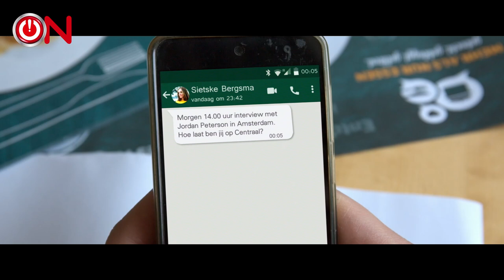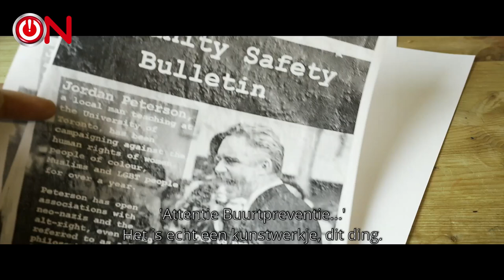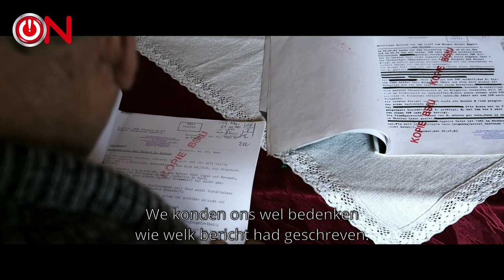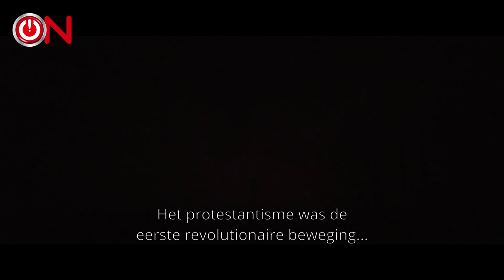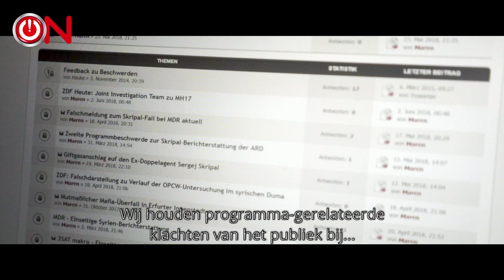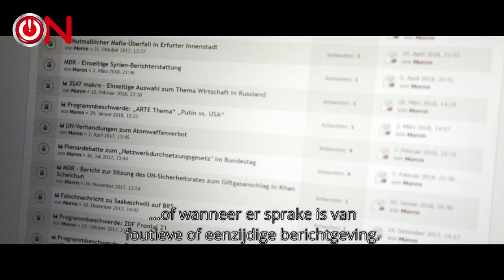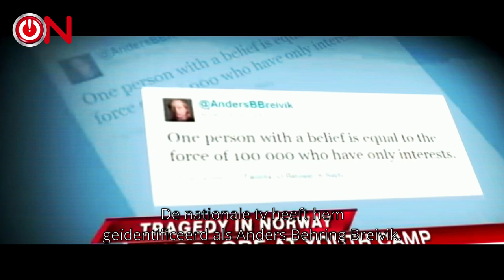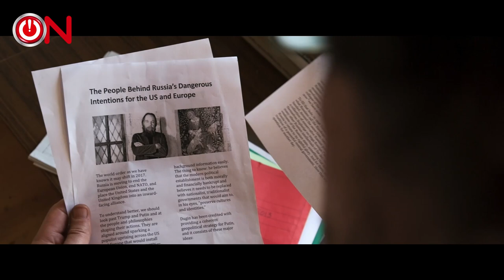DOCU PREMIÈRE: Paradogma - Marijn Poels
Paradogma thematiseert de polarisering in onze westerse maatschappij en de demonisering van het andere geluid. Poels gaat op zoek naar antwoorden achter dit fenomeen dat het debat lijkt te verstikken en het volk te verdelen in links, rechts, goed of slecht.

Wie zich kritisch uitspreekt of vragen stelt over bepaalde vraagstukken wordt al snel weggezet als verdacht of gevaarlijk. Dat ondervindt documentairemaker Marijn Poels in zijn tweede documentaire Paradogma. Waarom eigenlijk? Poels gaat op zoek naar antwoorden achter dit fenomeen dat het debat lijkt te verstikken en het volk te verdelen in links, rechts, goed of slecht.

Hoe vrij en liberaal is het westen eigenlijk en moeten we andere perspectieven negeren of juist omarmen? Een kritische en persoonlijke reis langs oeroude conflicten in een nieuwe tijd waarin wereldbeelden met elkaar botsen, en het vrije woord steeds verder onder druk lijkt te staan.

Vanaf eind mei tot aan september zal de complete trilogie van onafhankelijk documentairemaker Marijn Poels via het YouTube Kanaal van ON exclusief worden uitgezonden in het Nederlands.